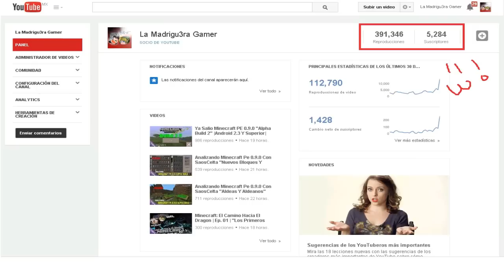Gana Una Tarjeta De Google Play "Bases Del Concurso | Celebrando Los 5000 Subs" (11/06/2014)